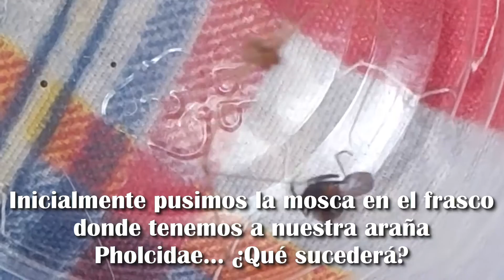Araña patona vs. Mosca | Pholcidae vs. Calliphoridae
Esta es una batalla entre una araña fólcida de la famili Pholcidae contra una mosca Calliphoridae...